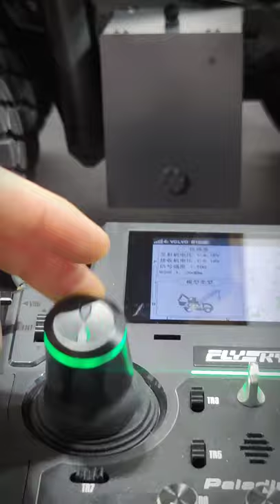Install sound module for LESU R100E